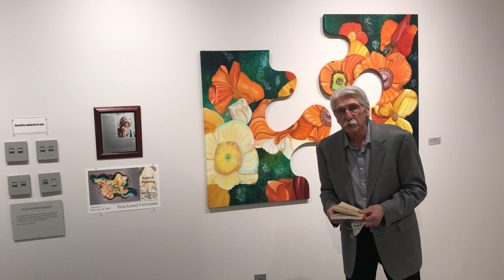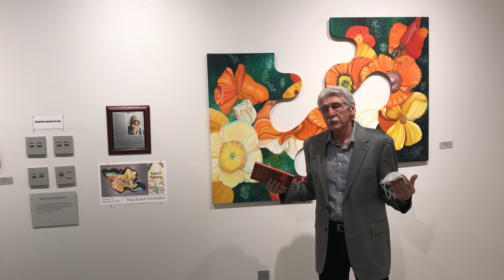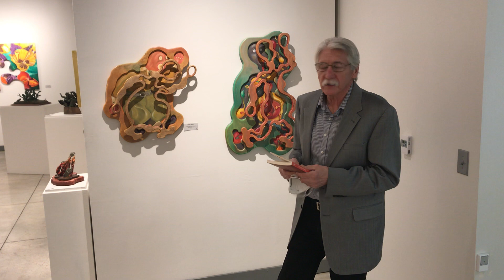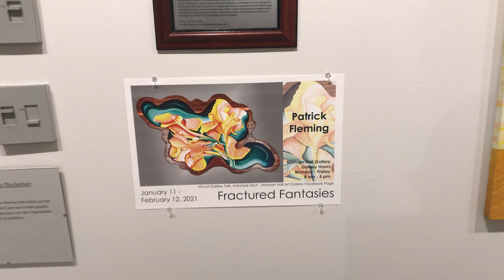Fractured Fantasies: works by Patrick Fleming